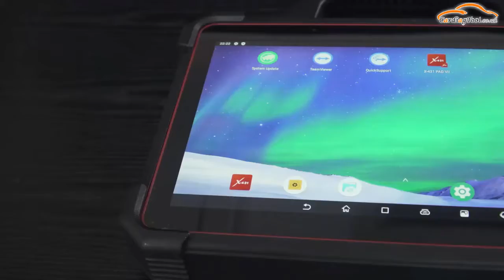Launch X431 IPAD VII UNBOXING - cardiagtool.co.uk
X-431 PAD VII is an unexpected high-end diagnostic tool from LAUNCH, comes with the ADAS calibration function, 32 service functions, TPMS service and 8 extended modules functions. New Smartlink C VCI powers technician a new diagnostic level without the limitation of diagnostic functions, tools and vehicle types.